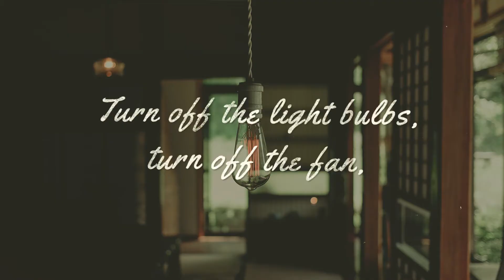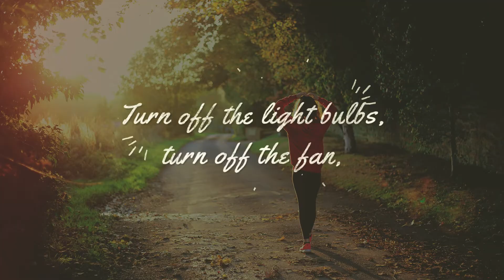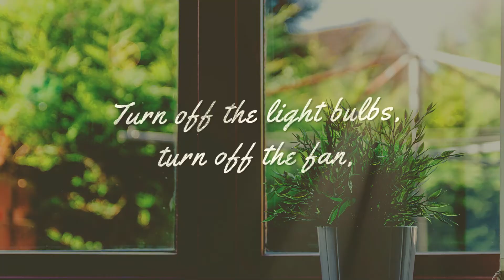13 Turn it Off - My Earth Songs - Children's Songs for a Brighter Future